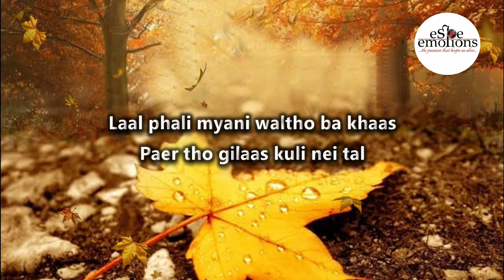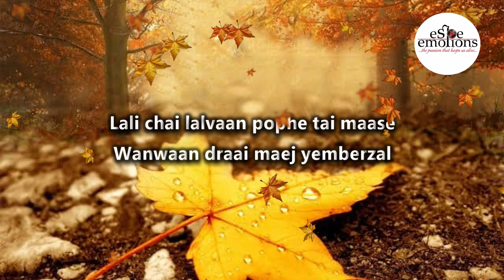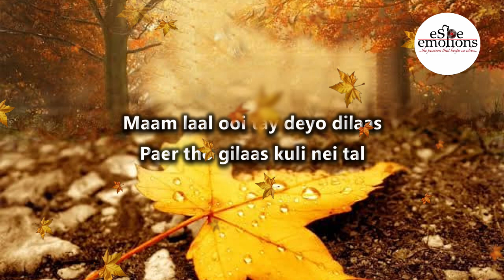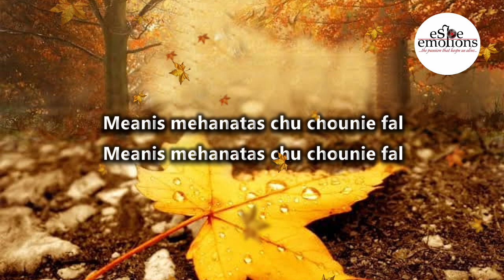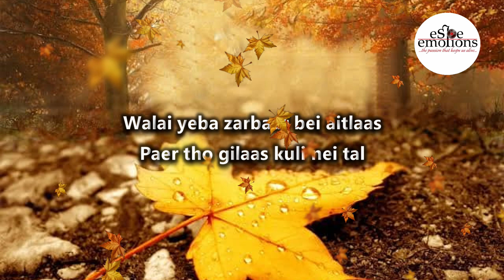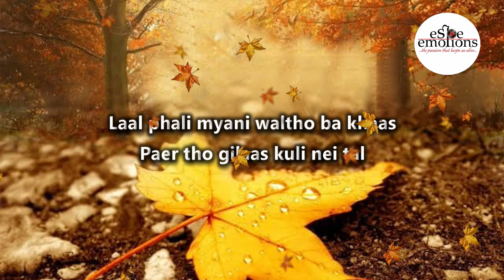Dimyo Dilaas Gandyo Wulaas I Kashmiri Song with Lyrics I eSPe emotions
Please Click here👇for more Kashmiri Song with Lyrics

DIMYO DILAAS GANDYO WULAAS
Kashmiri Song with Lyrics
ORIGINAL TRACK
Lyrics  : Kashmiri Folk
Singer : Kailash Mehra

Dimyo dilaas gandyo wulaas,  Paer tho gilaas kuli nei tal
Paer tho gilaas kuli nei tal,  Paer tho gilaas kuli nei tal
Laal phali myani waltho ba khaas,  Paer tho gilaas kuli nei tal

Lali chai lalvaan pophe tai maase,  Wanwaan draai maej yemberzal
Wanwaan draai maej yemberzal,  Wanwaan draai maej yemberzal
Trouti maal garyo lachi tai saase,  Paer tho gilaas kuli nei tal

Yoer ho aayas chani ikhlaas,   Andh wandh roozem meh chani kal
Andh wandh roozem meh chani kal,  Andh wandh roozem meh chani kal
Maam laal ooi tay deyo dilaas,  Paer tho gilaas kuli nei tal

Zeenith aunmot zan chum laase,  Meanis mehanatas chu chounie fal
Meanis mehanatas chu chounie fal,  Meanis mehanatas chu chounie fal
Walai yeba zarbaaf bei aitlaas,   Paer tho gilaas kuli nei tal

Paer tho gilaas kuli nei tal